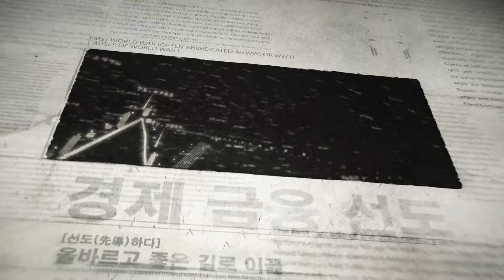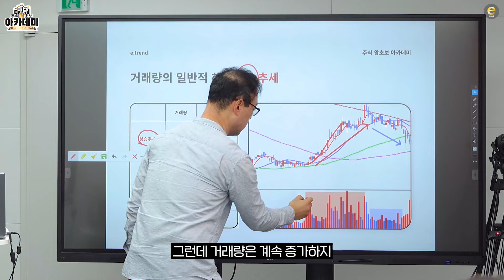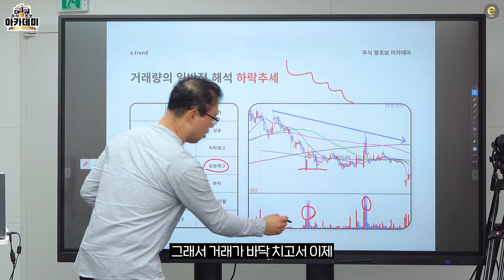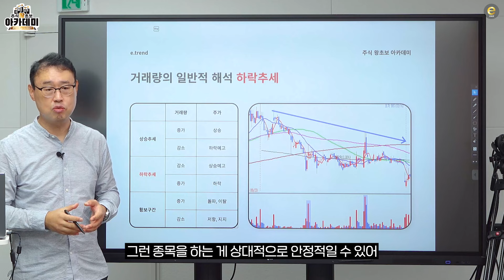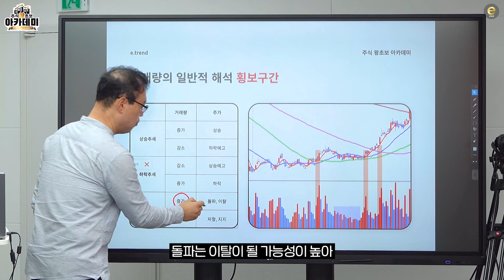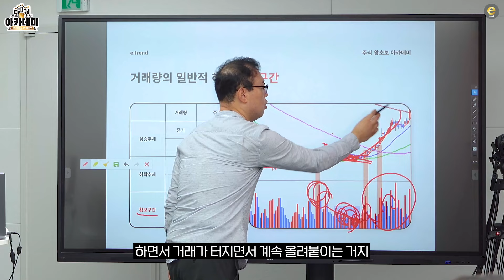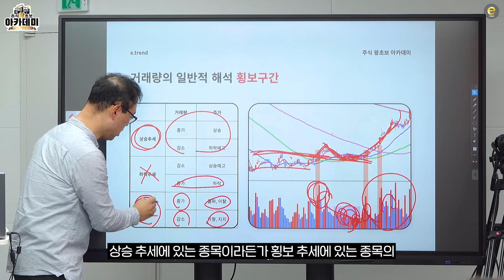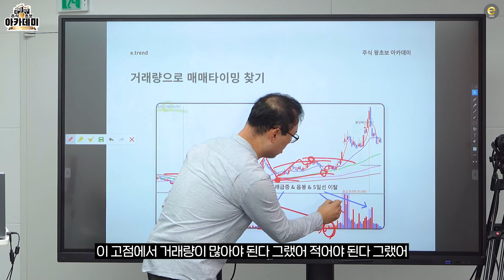[거래량 2편] 거래량 변화에 따른 주가 상승과 하락 신호 포착법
📍제 19강
🔸주가와 거래량의 상황 별 해석

주식 27년차 최강쌤의 주식 왕초보 아카데미🏫
주린이들 다 모여라, 주식 교육 들어간다!

출연 : 최강천 본부장, 신PD, 백PD, 고은정

◇ E트렌드 패밀리 채널을 구독하세요!

◇ 실전 투자의 정석, 전문가 강의가 보고 싶다면?
'트레이드스터디' 바로 가기

◇ 부의 성장을 돕는 도서 & 종목픽이 필요하다면?
'리치캠프' 구독 서비스 바로 가기

◇ '트레이드스터디 · 리치캠프'에 궁금한 점이 있다면?
모든 문의는 이곳으로!